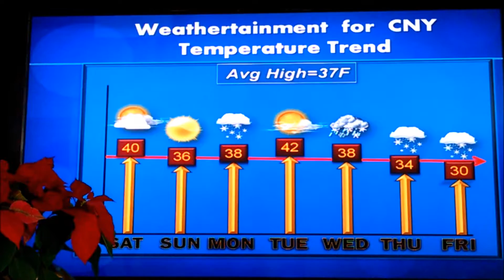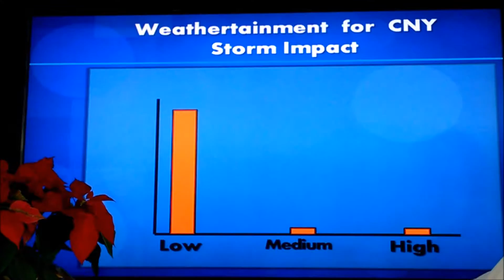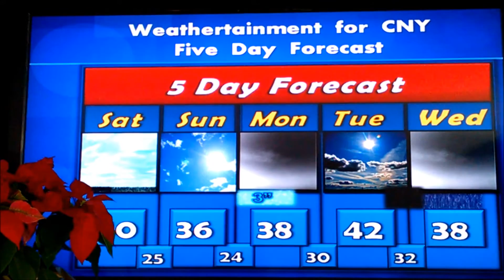5 Day Forecast - December 3, 2016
5 Day Forecast - December 3, 2016